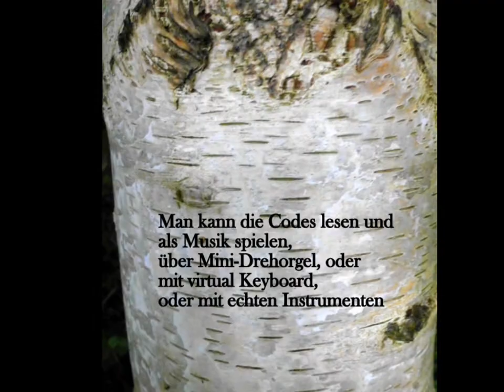Die Musik der Natur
Wer hats entdeckt?